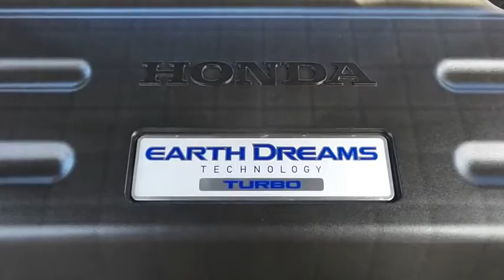2018 Honda CR-V Nanuet NY HNK833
2018 Honda CR-V EX-L AWD

Certified. Blue 2018 Honda CR-V EX-L AWD CVT 1.5L I4 DOHC 16VbrbrRecent Arrival! Odometer is 9833 miles below market average! 27/33 City/Highway MPGbrbrHondaTrue Certified Details:brbr * Warranty Deductible: $0br * Powertrain Limited Warranty: 84 Month/100,000 Mile (whichever comes first) from original in-service datebr * Vehicle Historybr * Roadside Assistancebr * Vehicles purchased within New Vehicle Limited Warranty period: extends New Vehicle Limited Warranty to 4 years*/48,000 miles*. Honda Care Motor Club Partner for 1 year/12,000 miles. Up to two complimentary oil changes within the first year of ownership. SiriusXM 90-Day Trialbr * 182 Point Inspectionbr * Limited Warranty: 12 Month/12,000 Mile (whichever comes first) after new car warranty expires or from certified purchase datebr * Transferable WarrantybrbrAwards:br * 2018 KBB.com Brand Image Awards * 2018 KBB.com 10 Most Awarded BrandsbrKelley Blue Book Brand Image Awards are based on the Brand Watch(tm) study from Kelley Blue Book Market Intelligence. Award calculated among non-luxury shoppers.  Kelley Blue Book is a registered trademark of Kelley Blue Book Co., Inc.